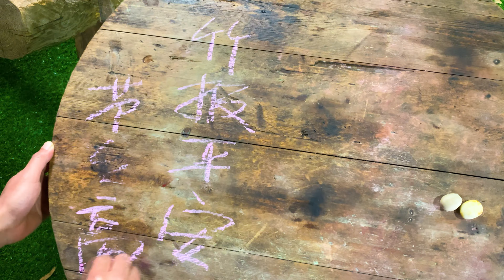BAMBOO SHOOT ON ANVIL